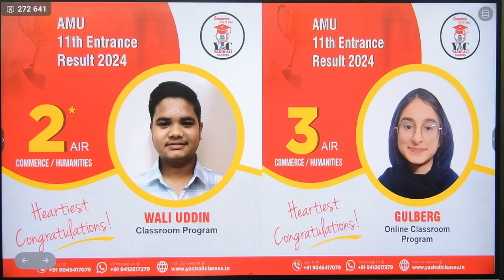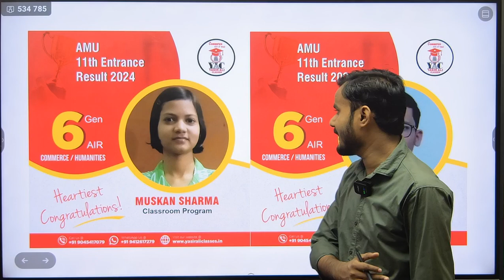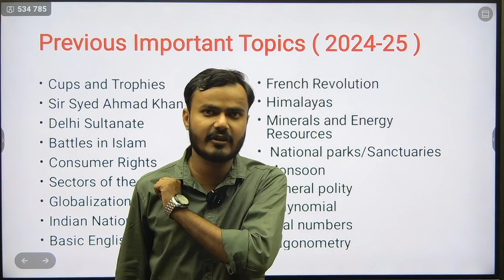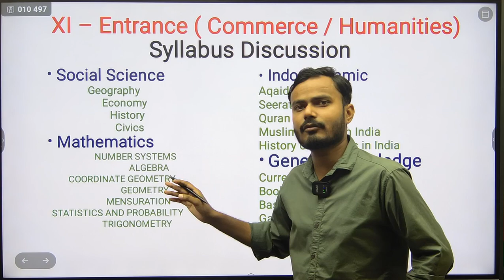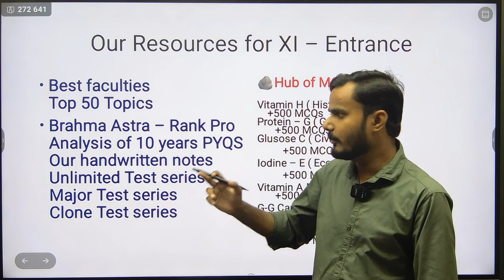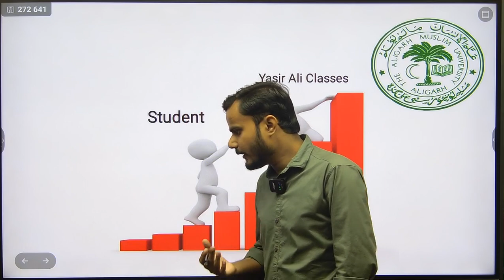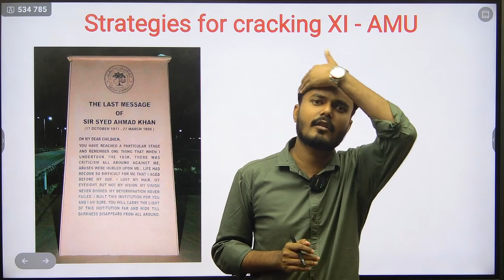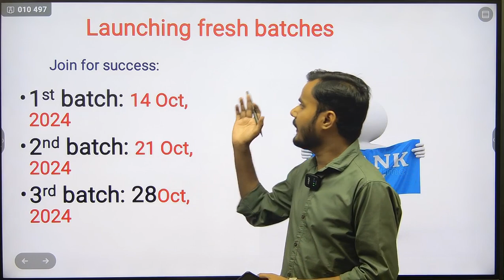How to Prepare for Class 11th Ent |Commerce/Humanities |One Shot Video by Salman Saleem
How to Prepare for Class 11th Ent | Commerce / Humanities | One Shot Video by Salman Saleem | amusfs amuselffinance | Full Information

Description
In this one-shot video, Salman Saleem Sir explains how to effectively prepare for Class 11th Entrepreneurship (ENT) for Commerce and Humanities students. From understanding key concepts to tips on improving your study habits, Salman Sir guides you through a well-structured plan for acing your Class 11 exams. Perfect for beginners and students aiming to excel in their subject!